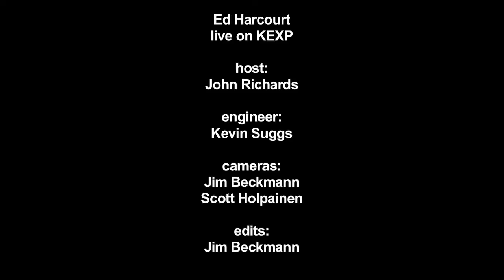Ed Harcourt - Killed By The Morning Sun (Live on KEXP)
Ed Harcourt stops by the Morning Show on KEXP to perform a few new songs he's been working on for his upcoming album. Recorded 7/10/09.